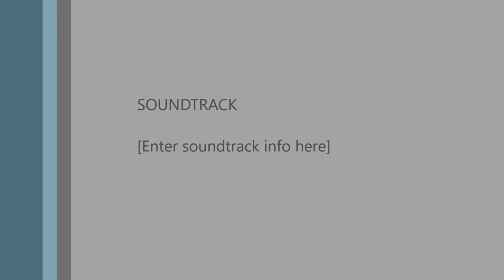Bayou Sorrel 8 6 16